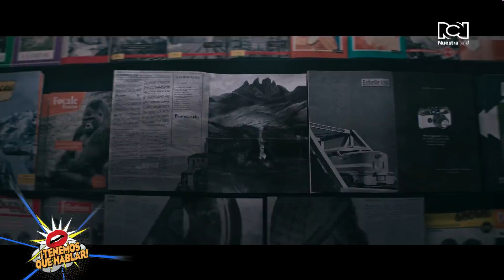Michael Chaves y su experiencia dirigiendo “The Nun II”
Este fin de semana, Warner Bros. Pictures estrena en salas la segunda entrega del filme de horror gótico sobrenatural “The Nun II”, que es la novena entrega de la franquicia de “El conjuro”. De la producción anterior regresan Taissa Farmiga, Jonas Bloquet y Bonnie Aarons, y ahora se unen al elenco Storm Reid y Anna Popplewell.

Cuatro años después de los sucesos de “The Nun”, la hermana Irene enfrenta nuevamente al demonio Valak, la monja, en un internado francés.

La película fue dirigida por Michael Chaves, a quien debemos “La maldición de la llorona” del 2019, y “El conjuro: el diablo me obligó a hacerlo del 2021”.